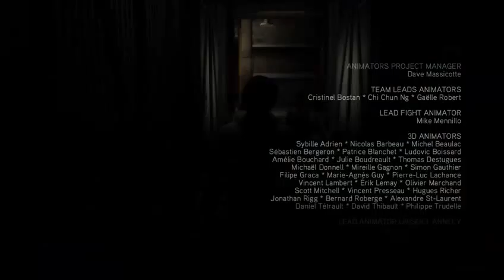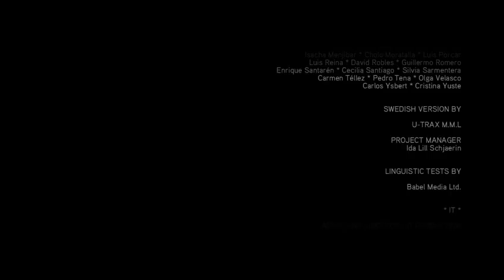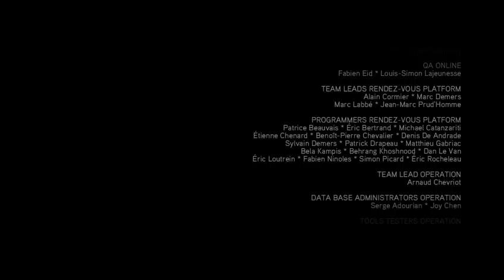Assassin's Creed 2 final game play